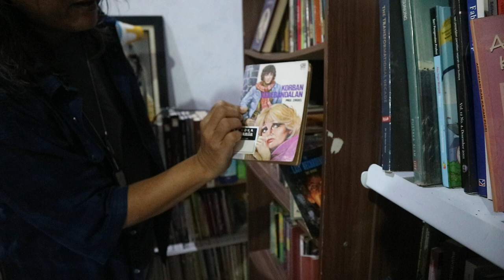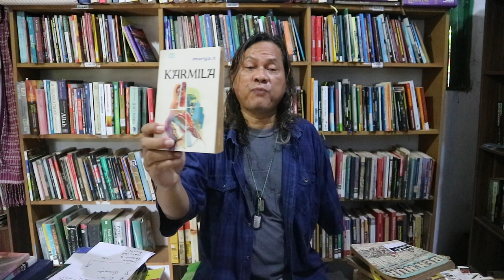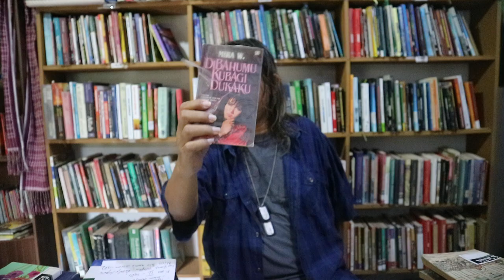Novel Karmila karya Marga T yang Melegenda | New Normal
Karmila 1 dan 2 dimuat bersambung di koran KOMPAS tahun 1970-71. Diterbitkan oleh Gramedia Pustaka Utama. Kemudian difilmkan 2 kali, box office tahun 1975 dan 1981.  Kemudian disinetronkan. Inilah novel populer yang tidak ada tandingannya.